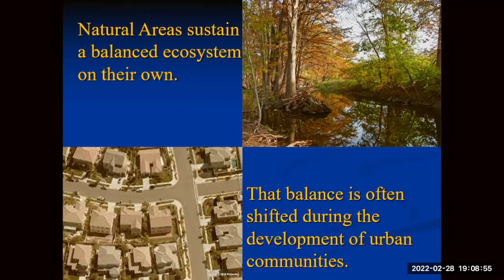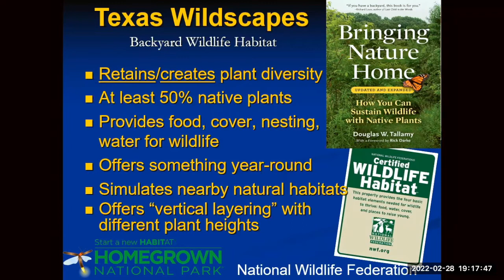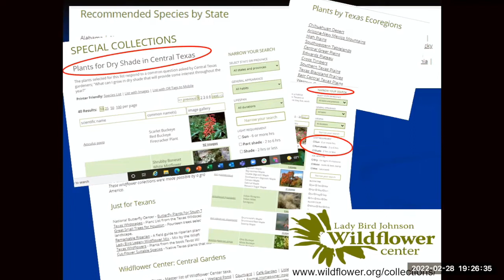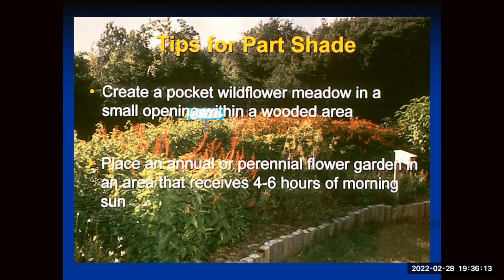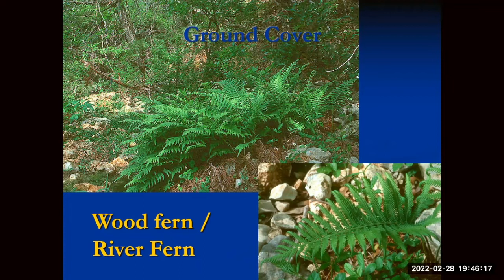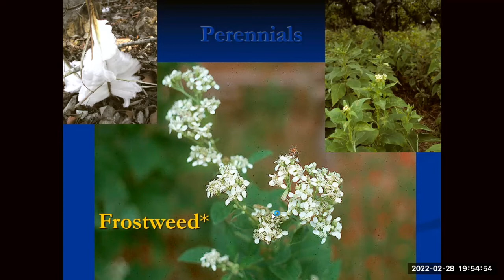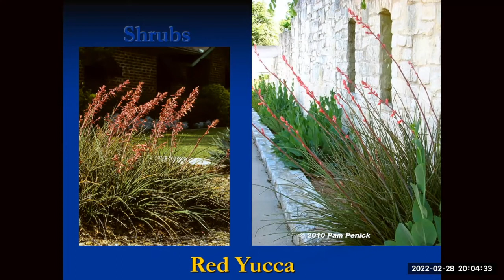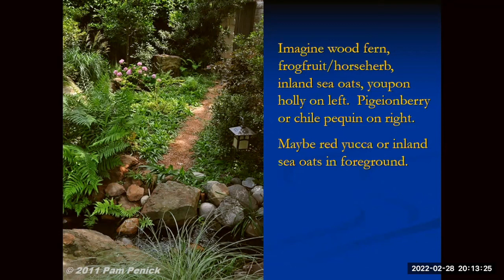Gardening in the Shade with Native Plants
Judit Green speaking at the New Braunfels Chapter February 2022.